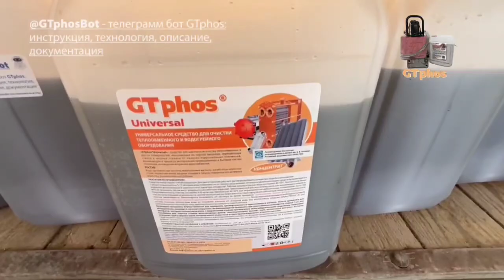Поставка GTphos для партнера в Краснодаре - компании Мамонт#gtphos